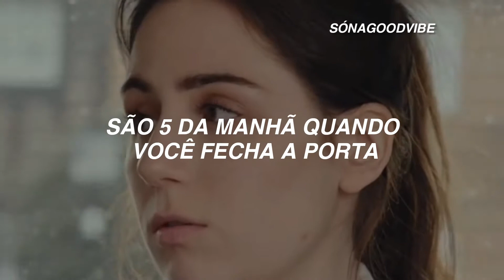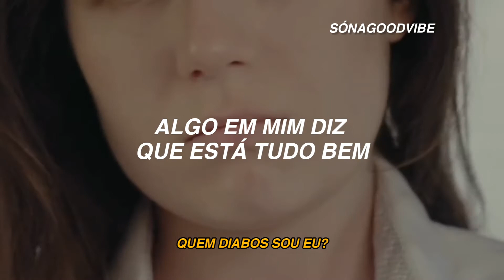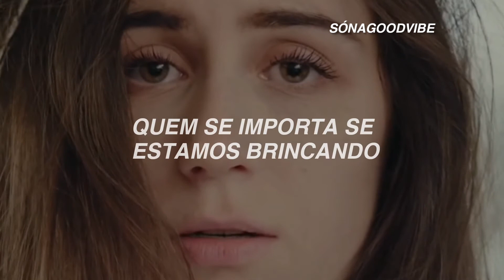dodie - Four Tequilas Down (tradução/legendado)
🌼Lyrics:

It’s 5am when you close the door
I don’t know who I am anymore.
And tell me did you make your eyes blur?
so that in the dark, I’d look like her.

Four tequilas down
who gives a shit if we're messing around
they'll never know, they'll never know
so just hold me like you mean it, we’ll pretend, because we need it.

Who knew I could be so brave?
though I know it shouldn’t be this way
and it’s wrong, more wrong, the deeper I sink
oh, kiss me, before I start to think

Something in me says, that this is ok

I know this isn’t right

Four tequilas down
she'll never know, she'll never know